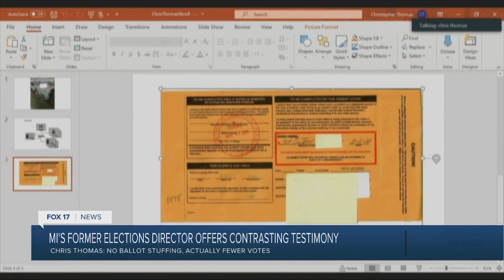Election worker says there are less votes than voters